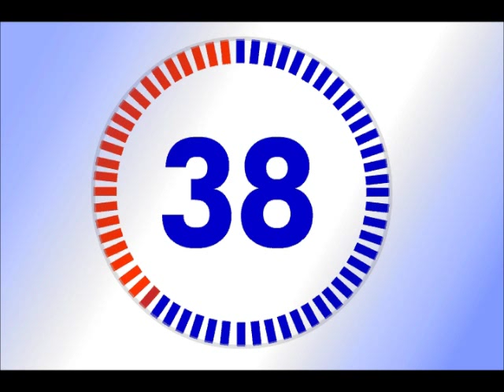Minute Timer Video Prop - available for your use - Halloween Addiction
This is a Minute Timer which I created in Flash for use at my daughter's birthday party at which we played games that each allowed a minute to win it.  I actually burned the file onto a DVD and played it from a TV so all the game participants could see it count down to zero.

I have loaded this content on my website (HalloweenAddiction.com) as an avi, and swf (flash) for your usage I am also making it available via the YouTube "Creative Commons Attribution license".